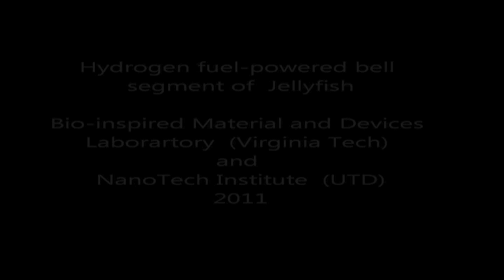Bioinspired Robojelly fuelled by hydrogen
American researchers have created a robotic jellyfish, named Robojelly, which not only exhibits characteristics ideal to use in underwater search and rescue operations, but could, theoretically at least, never run out of energy thanks to it being fuelled by hydrogen.

The video, provided by researchers at the University of Texas at Dallas and Virginia Tech, shows the potential of the robot as it is powered by electricity.

The paper, published in IOP Publishing's journal Smart Materials and Structures, can be downloaded

"Hydrogen fuel-powered bell segments of biomimetic jellyfish" Tadesse Y et al 2012 Smart Mater. Struct. 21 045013